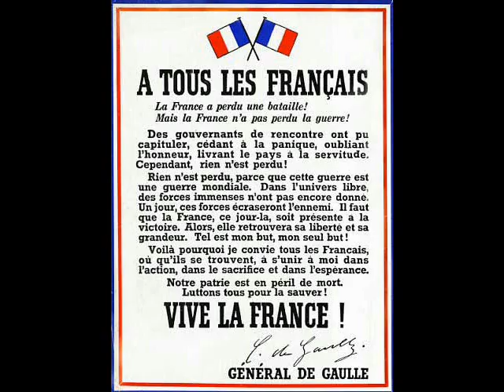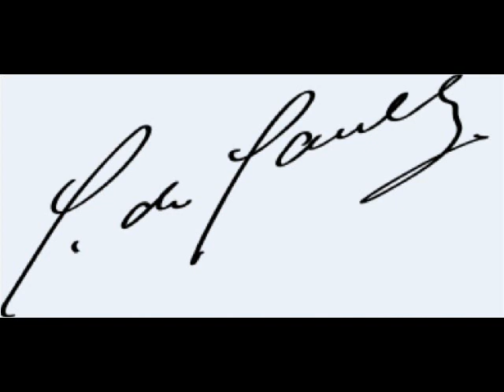Charles de Gaulle - Non, je ne regrette rien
"Non, je ne regrette rien" est une chanson composée en 1956. Les paroles sont de Michel Vaucaire, la musique de Charles Dumont.